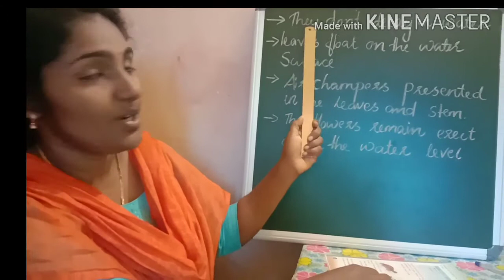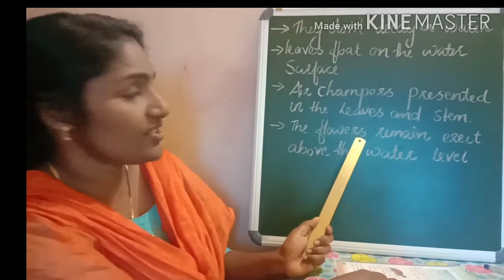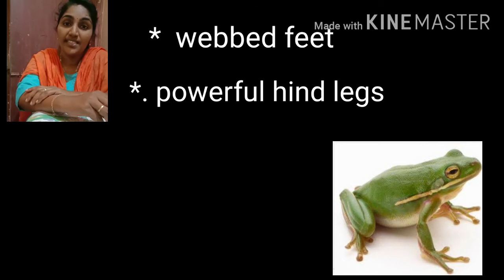Class 4 . E V S. Feilds and Forest. Part 3